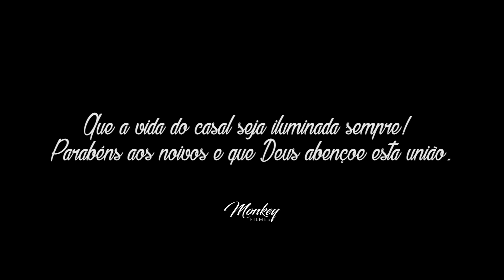Trailer // Beatriz e Laercio //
Nós Registramos tudo com ♥